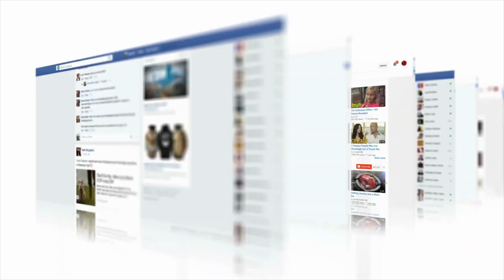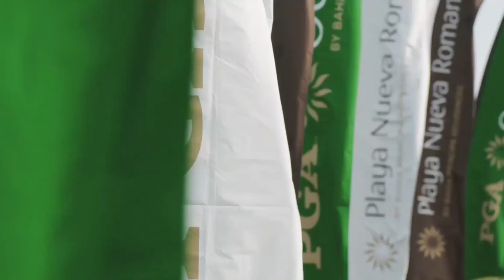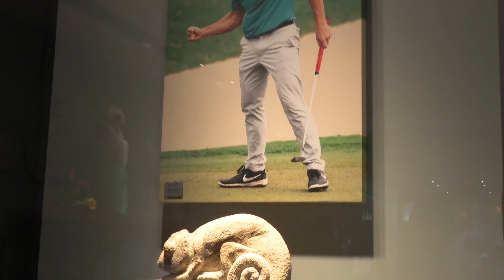BAD NEWS: LIV Golf Takes Over PGA Tour Tournament Locations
LIV golf is making bold moves stealing tournament venues from the PGA. Tune in to find out what kind of statement they are making!